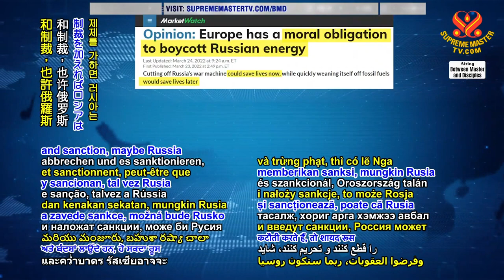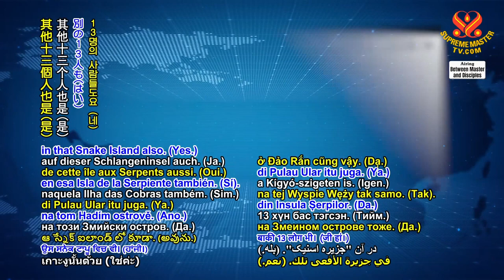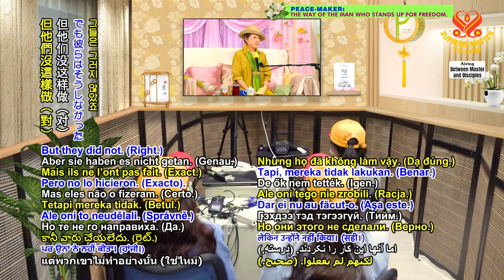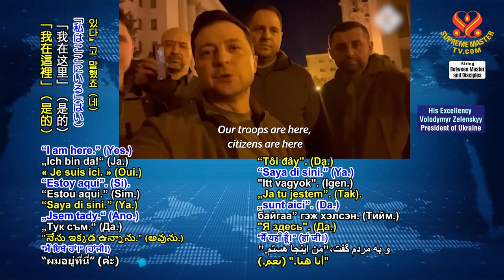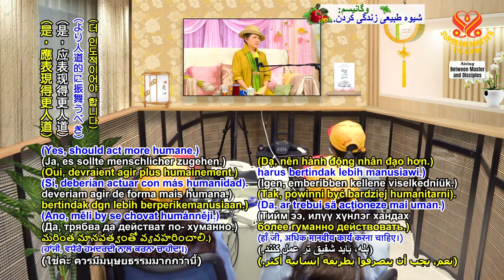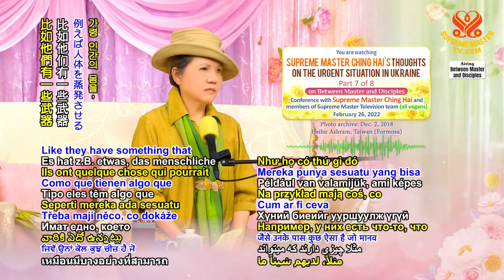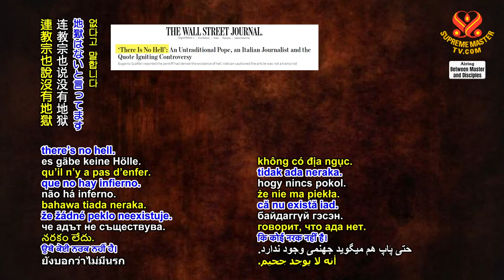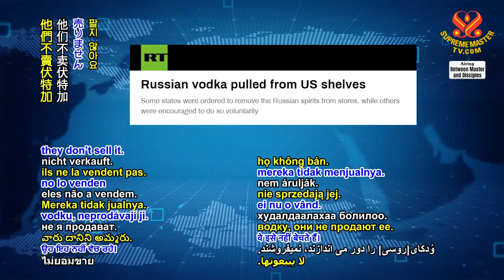(P. 7/8) Supreme Master Ching Hai's Thoughts on the Urgent Situation in Ukraine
Supreme Master Ching Hai conference with Supreme Master Television team member, Feb 26, 2022.